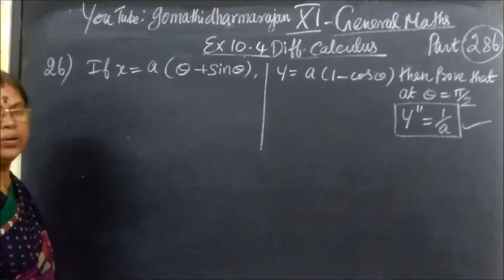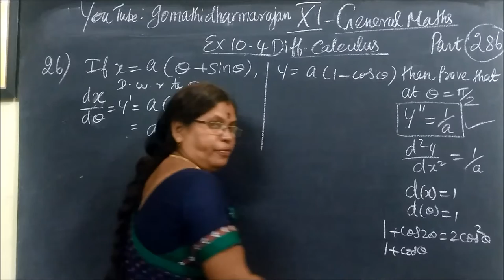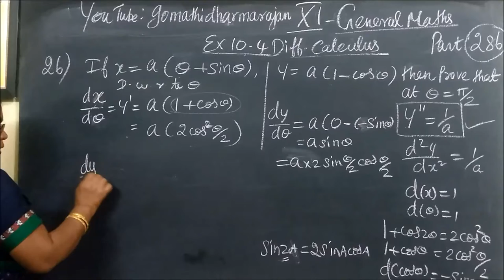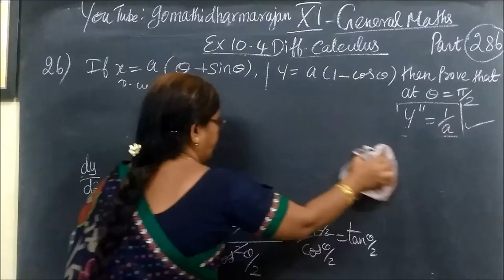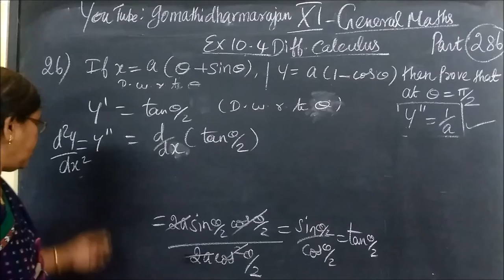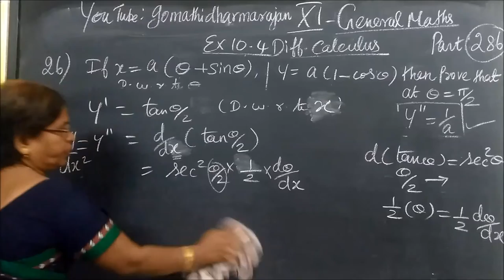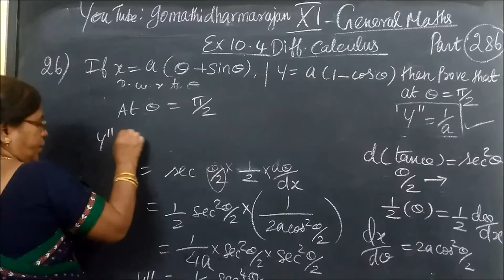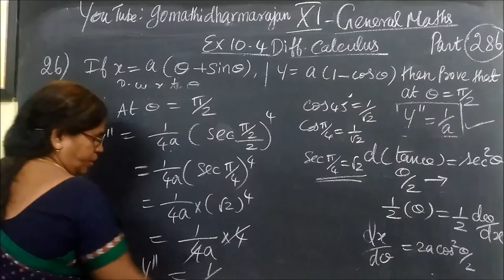11th G Maths [Part-284] Ex -10.4 sum 26 Diff calculus Gomathidharmarajan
11th G Maths [Part-284] Ex -10.4 sum 26  Diff  calculus Gomathidharmarajan